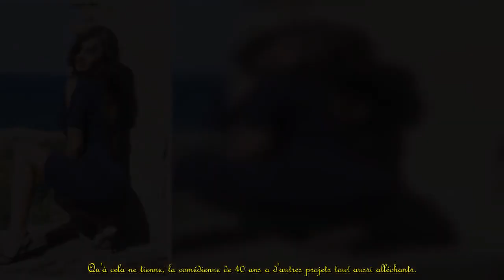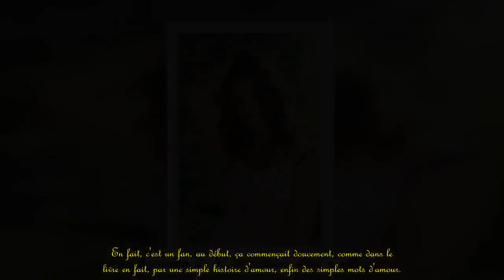Laetitia Milot menacée de mort par un fan amoureux : "Il est allé très loin..."